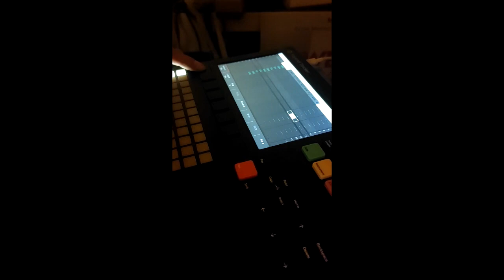polyend tracker OG polyrhythm stunt 🤸